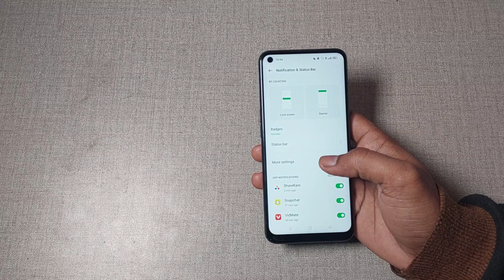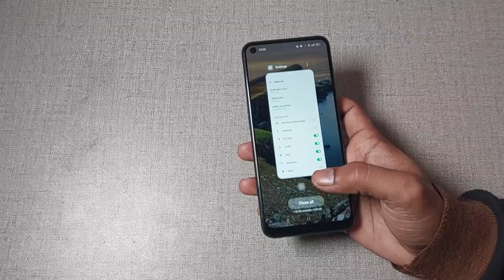realme gt 2 pro me battery percentage use kaise kare, how to use battery percentage in realme gt 2